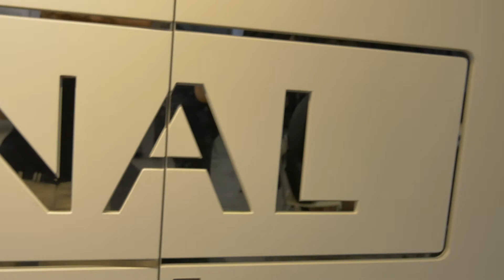ArtistsPassion With G85 - BehindTheScene Montage1080P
With the invitation by Miss Mabel Yeo of BeautyHeroClub, I had the opportunity to be part of this workshop and created this Behind the Scene montage footage on the workshop. With the Panasonic G85 and sound captured by the Rode Mirco Mic.
Workshop was held at ShiseidoProfessional office in Singapore.
Workshop conducted by Mr Elvin Soh of Evogue at Malaysia, JB.